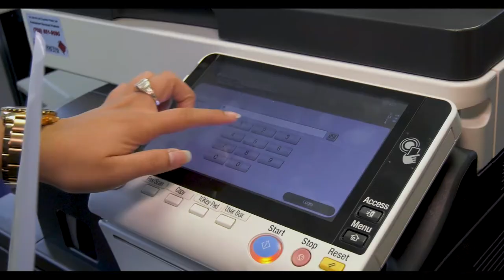Judge Villani, Justice System & Covid19 | Paul Padda Podcast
Judge Michael Villani sits down with Paul Padda to discuss how the novel Corona Virus has impacted the courts in Las Vegas, NV. Judge Villani talks about his day to day activities, and how they have changed. He has been a Judge for 13 years in Las Vegas. He works in the District Courts, which handles criminal and civil cases. He has handled personal injury cases, product liability cases, burglary, robbery, First Amendment Cases, everything that you can think of, the District Court handles.

The Corona Virus has created an isolating situation with people having to work from home, and kids learning virtually from home as well. For example, instead of having in person birthday parties, they are now drive by birthday parties. You drive by the home, wave, say happy birthday and then leave. Some people may enjoy that, but I’m sure the kids don’t.

In the courthouse everything is done electronic now, not that it wasn’t before, it’s just different. No one touches a piece of paper anymore.

Everyone is having to adjust. When it comes to a court case and having a jury trial, people have a right to have their day in court. When Covid-19 lock down happened, they had to cancel all jury trials since March, both civil and criminal. They are trying to bring the jury trials back, hopefully this September they will be able to have jury trials again, while keeping with the COVID-19 restrictions with social distancing and wearing masks.

The jury trials are unique to America. The idea that we have a jury of our pears decide on issues instead of always having the Judge. With Covid-19 how are the jury selected now? The Jury would be selected in the Jury commission chambers. The Jury commission chambers holds between 3 to 5 people so they can have the social distancing and so they can feel comfortable during the process as well.

Jury summons has also been updated and the summons itself discusses what they have done to make people feel safe during the jury process. People will be 6 feet apart from their fellow jurors. The best jury is a jury that is a good cross section of the community. The best diverse jury that you can get will make the best jury decision. If a persona is over 65 years old that person can ask for an exemption. People do have a right to voice their concern and not be uncomfortable.

Judge Michael Villani is up for re-election in 2020. Judge Villani is unique in that he presides over civil and criminal cases and grew up here in Las Vegas. He has been in Las Vegas for 60 years. He graduated from Clark High School and then graduated from UNLV. Back then, there was no law school and he had to go to San Diego to get his Law Degree. He loved Las Vegas and decided to come back to the city after Law School.

Paul Padda Law is a personal injury law firm in Las Vegas. When people need a personal injury lawyer in Las Vegas, they usually are thinking about their injury first and their need for closure. What many don’t realize is that the recovery process goes way beyond a financial settlement. At Paul Padda Law, we understand that your full recovery means that your physical and emotional health is important too as well as your financial recovery.

"It's not about the injury. It's about the recovery."